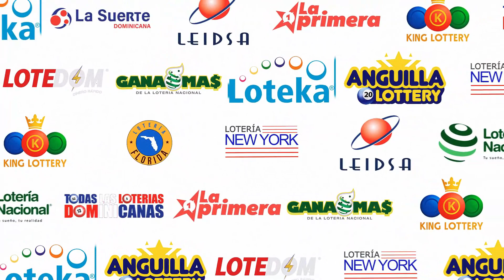LOTERIA REAL (09/09/2023) | TODAS LAS LOTERIAS DOMINICANAS